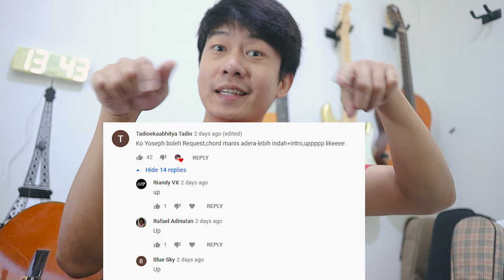Chord Asli dan Lengkap | Lebih Indah - Adera | NY Tutorial Guitar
Guitar : Yamaha G-213 II
Senar : Savarez (normal tension)